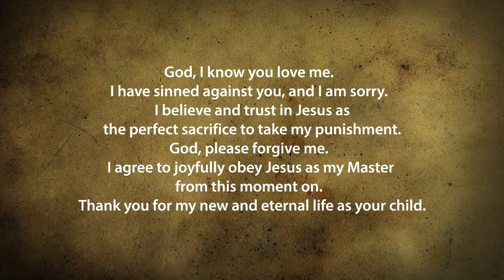FOR GOD SO LOVED THE WORLD AND YOU!